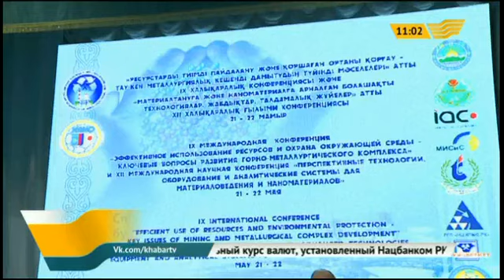Выпуск новостей 11.00 от 22.05.2015